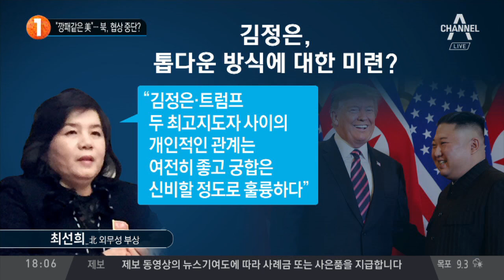“깡패같은 美”…북, 협상 중단?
北 최선희 "미국과 비핵화 협상 중단 고려"
北 최선희 "김정은, 美 기이한 협상 태도 곤혹스러워해"
北 최선희 "폼페이오 등 적대감·불신 분위기 만들어"